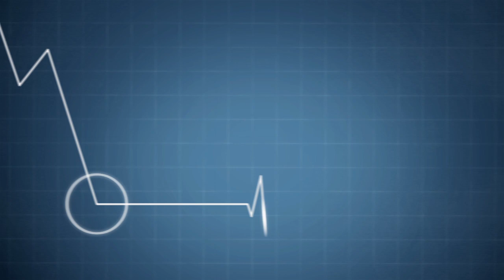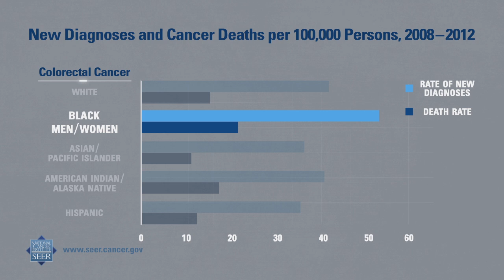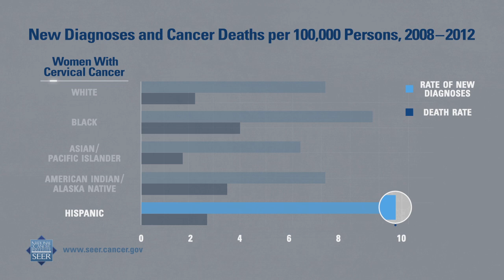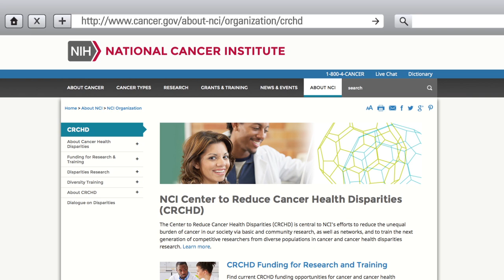Cancer Health Disparities | Did You Know?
How does cancer affect people from different populations and groups? Cancer health disparities happen when there are higher rates of new diagnoses and cancer death rates among certain races, ethnicities, or other population groups. Share the video above to help others learn about cancer health disparities in the Unites States.

To learn more about health disparities and how NCI is addressing this issue, visit NCI’s Center to Reduce Cancer Health Disparities.